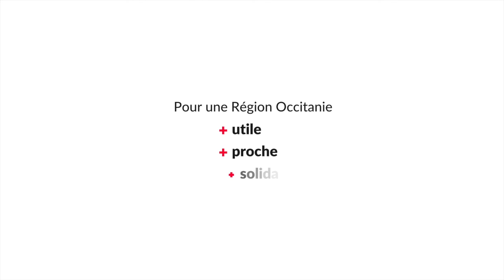Les enjeux du budget 2021 de la Région Occitanie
Présentation par Claire FITA, présidente de la commission Finances, des grands enjeux du budget 2021 de la Région Occitanie